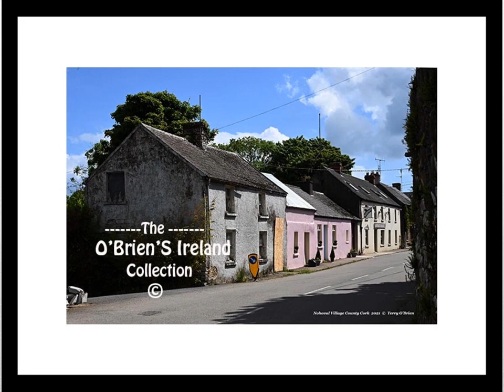Nohoval County Cork Ireland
Nohoval is a village located in County Cork, Ireland. St. Patrick's and Nohoval Parish Church are located in the village. It is approximately 26 kilometres south of the city of Cork, County Cork Ireland